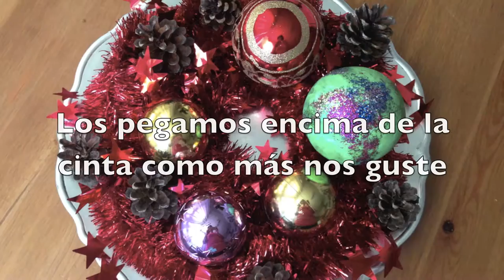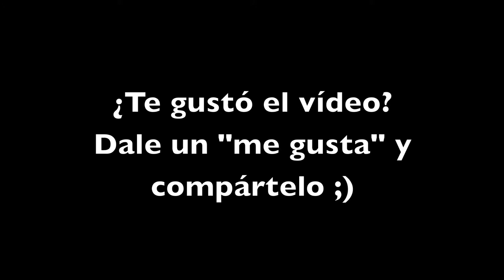Centro de mesa de Navidad DIY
Mira qué fácil y rápido es hacer este centro de mesa navideño DIY. Haz uno y tendrás un montón con solo cambiar un elemento.

Si quieres saber la historia que hay detrás, entra o en el blog